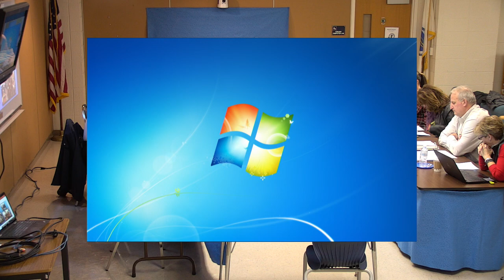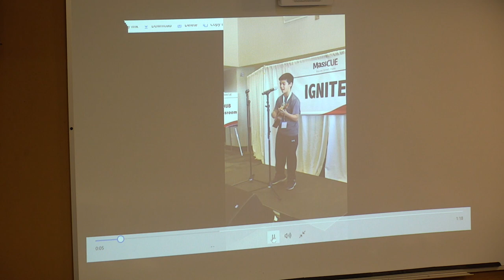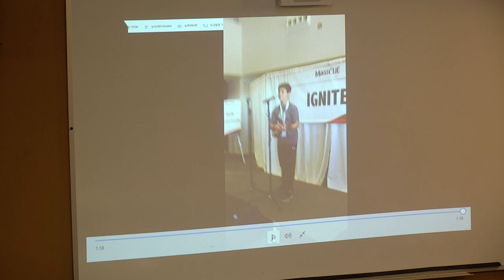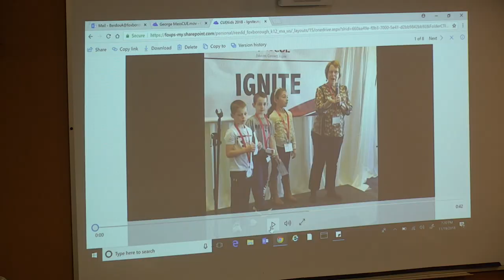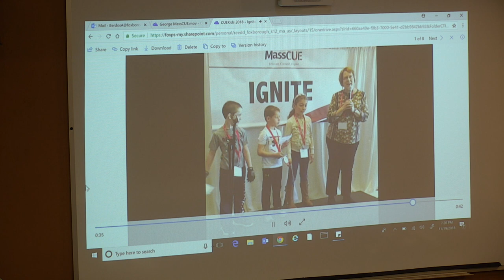11/19/18 Foxborough School Committee Meeting